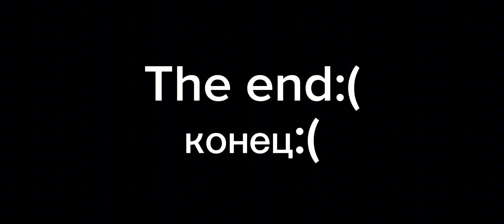(Dc2/Gmod)Upgraded Titan cameraman Vs Upgraded Titan Speakerman